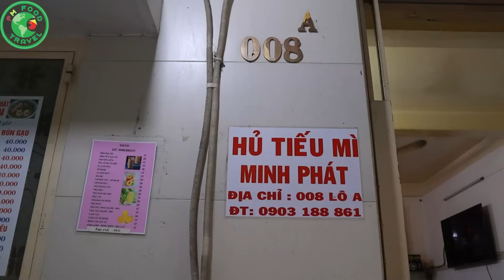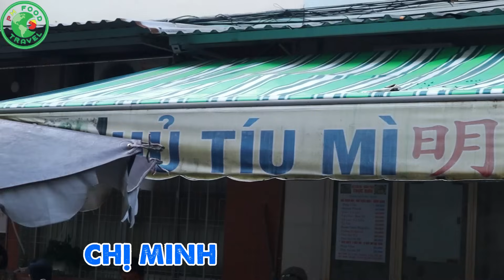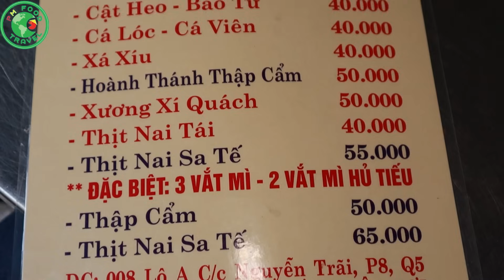Hủ Tiếu Mì Minh Phát 40K Với Các Topping Thịt Cá Tươi Rói Hút Khách Ở Khu Chung Cư Xóm Cải Q5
00:00 - Tóm Tắt Clip
00:30 - Intro Kênh
00:40 - Hướng Dẫn Đường Đi
01:51 - Chào Khán Giả
02:57 - Intro Quán
03:28 - Tìm Hiểu Quán
16:35 - Intro Món Ăn
17:07 - Ăn Hủ Tiếu Mì Minh Phát
25:40 - Đánh Giá Món Ăn - Kết Thúc Clip
👍Các Món Ăn Vỉa Hè /2CcK0nM
👉Địa Chỉ: 008 Lô A Chung Cư Xóm Cải, P. 8, Q. 5, Sài Gòn
👉Số Điện Thoại: 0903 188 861
👉Thời Gian: 06H00 - 12H00
👉Giá: 40K - 65K/Phần